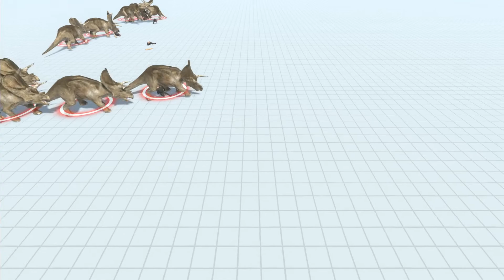10 Angry Joe vs 10x all units - Animal Revolt Battle Simulator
00:00 Werewolf
00:23 Minotaur
00:40 Gorgon
00:57 Wyvern
01:26 Hydra
01:45 Green Anaconda
02:18 Saltwater Crocodile
02:51 Titanoboa
03:25 Machimosaurus Rex
03:53 Bold Billy
04:27 Angry Joe
05:11 Slow Mo
05:27 Crossbow Aneko
05:44 Suicide Sue
06:12 Commando Bo
06:29 Rocky
06:58 Crixus The Gaul
07:20 Archie The Archer
07:42 Romanus
08:10 Teutonic Knight
08:32 Spartan Warrior
08:54 Hussar
09:17 Poojectile Gorilla
09:50 Berserker Gorilla
10:34 Knockout Artist Gorilla
11:02 Wolverilla
11:25 King Khung
11:42 Shatterilla
12:04 Scimitarilla
12:27 Ghor Hammer
12:44 Goro The Giant
13:07 Wild Boar
13:29 Water Buffalo
14:02 Tiger
14:46 Cape Buffalo
15:09 Polar Bear
15:36 Rhinoceros
15:59 Giant Baby Hippo
16:27 Giraffe
16:44 Elephant
17:13 Great Bulldog Ant
17:41 Blade Worm
18:19 Saber-Toothed Spider
18:58 Emperor Scorpion
19:21 Giant Stag Beetle
19:38 Pachycephalosaurus
20:00 Parasaurolophus
20:29 Triceratops
20:58 Ankylosaurus
21:21 Stegosaurus
21:44 Therizinosaurus
22:07 Velociraptor
22:46 Deinonychus
23:03 Cryolophosaurus
23:31 Carnotaurus
24:00 Allosaurus
24:23 Spinosaurus
24:40 T-Rex
24:58 Explosive Wild Boar
25:10 Steelnoceros
25:33 Rocket Ellie